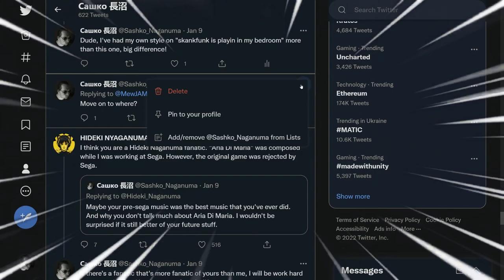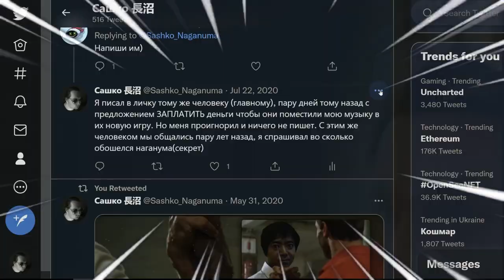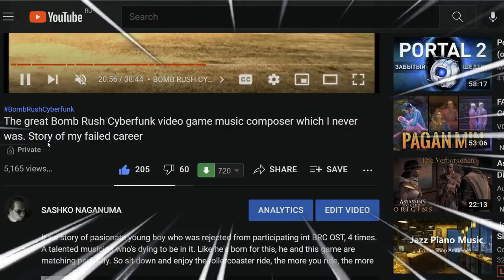My Apology Video